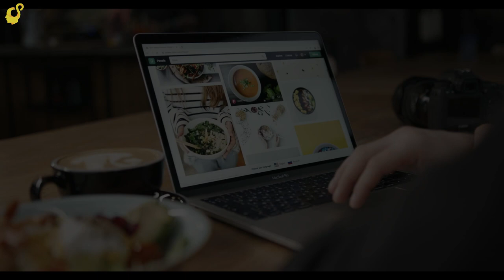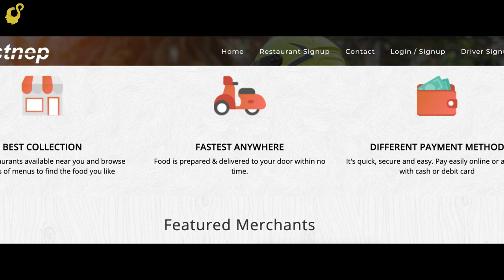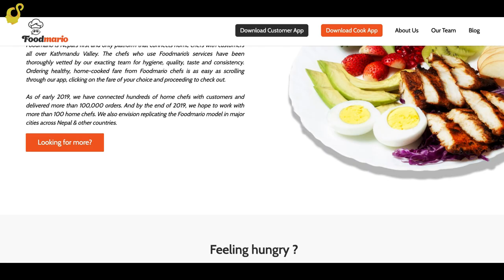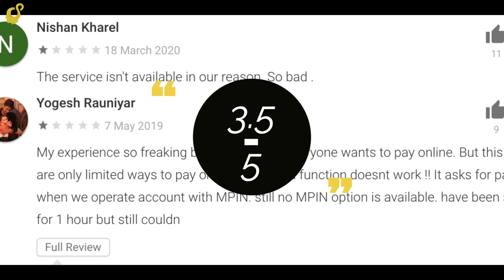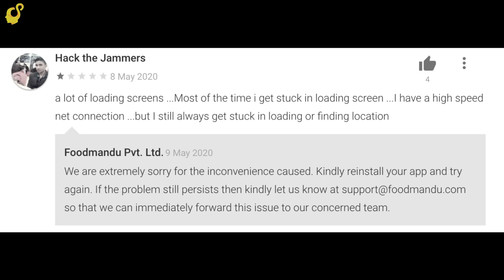Top 6 Online food order and delivery | Tech Rank # 3 | Foodmario | Bhojdeal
Bhoj, also popularly known as bhojdeals, is a one-stop online food delivery app for the foodies in the Kathmandu area. It is in operation since October 2015. In the app, you get to choose varieties of foods from different Kathmandu-based restaurants. You can get an easy delivery and it is not even that expensive. They charge you NRs 50 if you order food worth less than 1000, else the delivery is free.

Talking about the food’s freshness, Bhoj uses insulated thermal bags in order to keep the food hot and fresh. The Bhoj app consists of two main sections which are deals and delivery. In the deals section, you can search for restaurants based on cuisine, name, rating and even location and grab free deals. Or you can visit the restaurant and claim the deals in the app, or get a discount.

And in the delivery section, you can search for the items you like and place the order in your cart. It delivers only food inside the Kathmandu. Bhoj has received quite a feedback and is one of the famous online food delivery services in Nepal.

FoodMario is an online food delivery in Nepal that connects household cooks to the customers. This service has been in operation for over two years now (from 2017). The platform provides creative food made by home-based cooks especially for you. FoodMario is not just a delivery service, it is also a platform which provides an opportunity for people who want to show their creativity by making foods from their own kitchen.

With the help of this app, anyone can order healthy home-cooked food from any of the 15 home chefs. The food is packed and delivered in aluminum boxes to keep food fresh and hot. This delivery service delivers your food in one to one and a half-hour of you ordering it. They deliver food in a bike to ensure timely delivery. FoodMario delivers food in Kathmandu and Bhaktapur. This service also has a great number of positive reviews and is especially appreciated for the concept.

Bhok lagyo is another online food delivery service based on the Kathmandu area. It is in operation since January 2017. It was initially a night-time delivery service from 8 pm to 4 am. But now they have extended their service time from 11 am to 4 am. You can also order from social media like WhatsApp, Viber, Instagram, and Facebook. This service has a variety of food including cuisines and flavors including common foods like momo, burger, desserts, drinks, etc.

You can get your food delivered to you within 45 min to an hour. The food is perfectly packed inside a special food delivery bag and delivered to you. The feedback is quite good from the costumers. They charge you a certain amount if you order food worth less than 1500, else it is free. For food delivery inside the ring road, it is NRs 50. And for outside ring road,  it is NRs 70.

Foodmandu is the first company to deliver food from hundreds of popular restaurants in Nepal. It is in operation since November 2010. And is counted as one of the popular online food delivery services in Nepal. You can place your order through online media platforms like Facebook, Instagram, or through their website. You can also call or order through its app. In Foodmandu, you can easily find your favorite foods and have it delivered to your doorsteps.

The service time for Foodmandu is from 11 am to 8:30 pm. Food delivery time takes about an hour or more to get in your doorsteps. They deliver food in Kathmandu and Lalitpur. The reviews of Foodmandu are mostly positive. The delivery charge is NRs 50 if you order food worth NRs 1500 or more within 8kms. For over 8kms they charge NRs 70. And they charge up to NRs 150 based on your location if the order is worth 500 or less.

911 food express is another popular online food delivery service in Nepal that was established in 2016. This online food delivery service has its own menu and kitchen which makes the whole process of food order and delivery much easier and faster. You can place your order through their website, phone, Viber, Facebook, or Instagram.